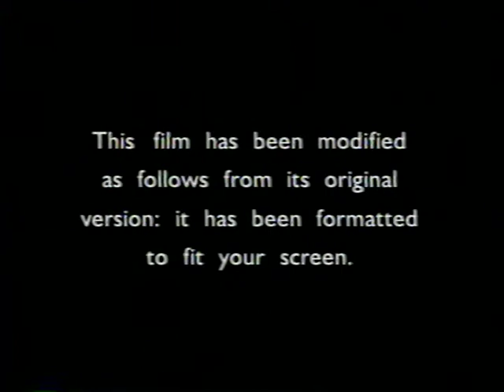Opening to The American President 1998 VHS [True HQ]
Print date: January 17, 2002 | Main channel: rebelofzorak96
Often seen (including by me) as Rob Reiner's comeback after the disastrous results of his previous film: North, it's interesting to note that future 'The West Wing' creator Aaron Sorkin wrote this film occasionally while high on crack-cocaine, enjoy!

Warner Home Video [originally by Columbia TriStar Home Video in 1996 before Time Warner purchased Turner Entertainment, who had owned producer Castle Rock Entertainment]